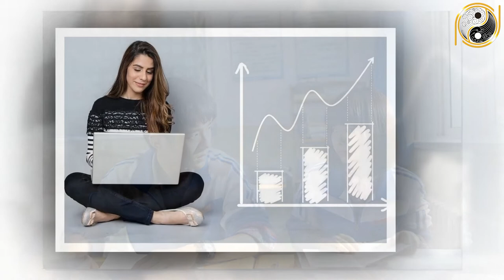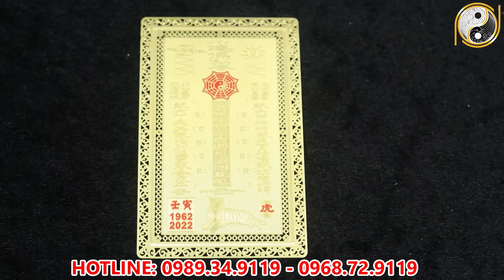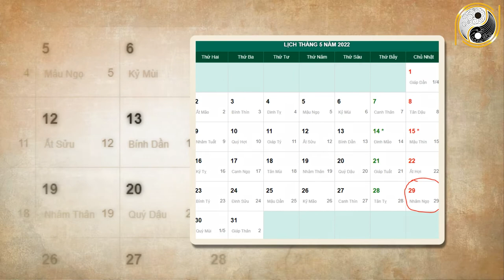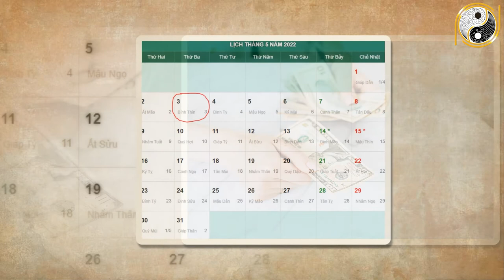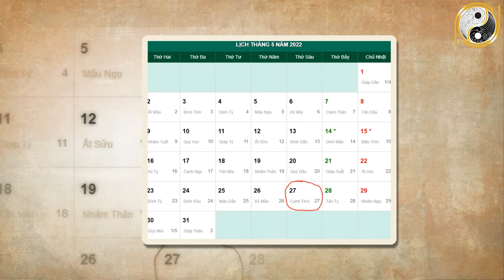Xem Tử Vi Ất Dậu 2005 Năm 2022 Tháng 4 Âm Lịch Đang Nợ Ngập Đầu BẤT NGỜ Trúng Lớn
01. Linh phù giải hạn
02. Hồ lô hóa giải Ngũ Hoàng
03. Mai Hoa Phú Quý
04. Gương bát quái tinh cầu
05. Kim bài thái tuế 2023
06. Vòng tam hợp Dần Ngọ Tuất
07. Vòng tam hợp Thân Tý Thìn
08. Vòng tam hợp Hợi Mão Mùi
09. Vòng Tam Hợp Tỵ Dậu Sửu
10. Bát bảo tâm kinh
11. Minh Quang pháp bảo cầu
12. Minh Quang pháp bảo lục giác
13. Tỳ Hưu Lộc Tài (Đồng)
14. Tỳ Hưu Khai Vận ( Bạch Ngọc)
15. Bách Niên Tụ Tài ( tụ tài lộc)
16. Song long ngọc ấn ( ấn thăng quan)
17. Kim bài ngũ Lộ Thần Tài
18. Hồ lô bình an ( treo xe)
19. Móc khóa văn xương
20. Ống bút văn xương gỗ đào
21. Bút văn xương gỗ đào
22. Bút văn xương gỗ đào nhỏ
23. Hoa mai kim tiền ( mạ vàng )
24. Các vật phẩm phong thủy khác Xem Tử Vi Ất Dậu 2005 Năm 2022 Tháng 4 Âm Lịch Đang Nợ Ngập Đầu BẤT NGỜ Trúng Lớn